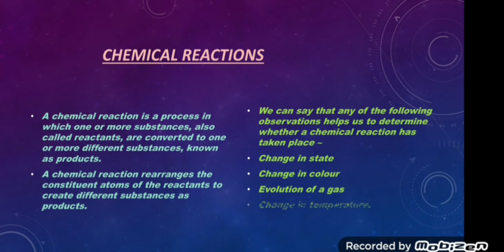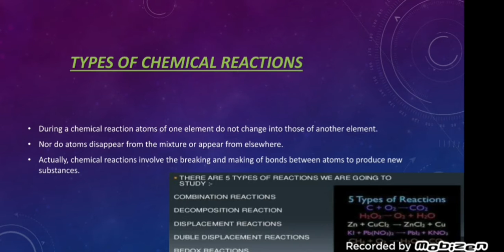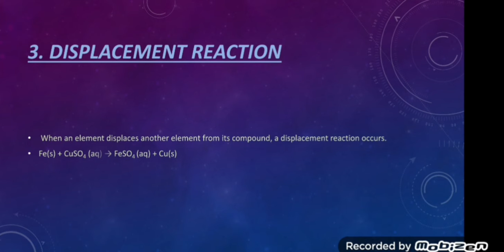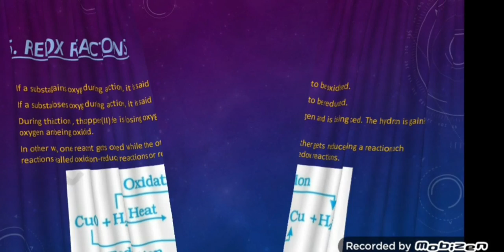CHEMICAL REACTIONS & EQUATIONS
A quick revision video of Ch SCIENCE class 10